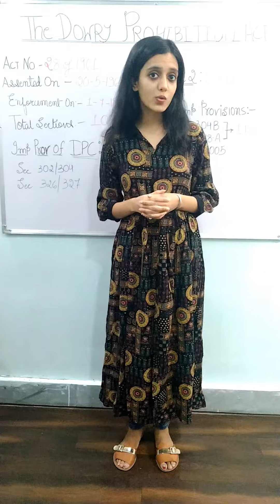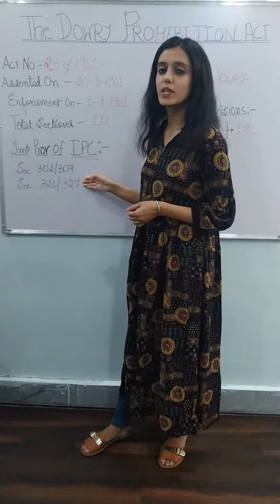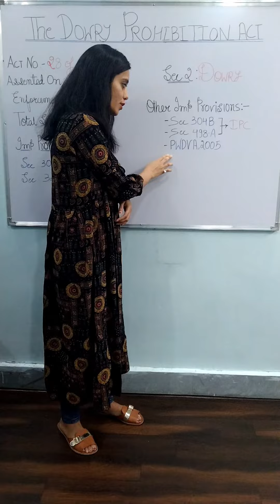The Dowry Prohibition Act, 1961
The Dowry Prohibition Act is enacted by the parliament with the intention of preventing giving and taking of Dowry.
This video is the basic introduction of the Act.